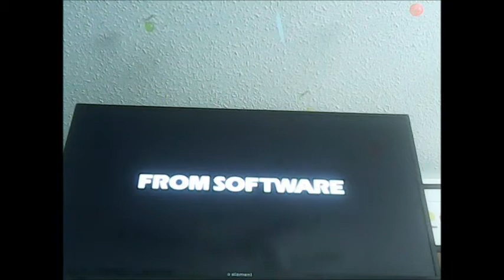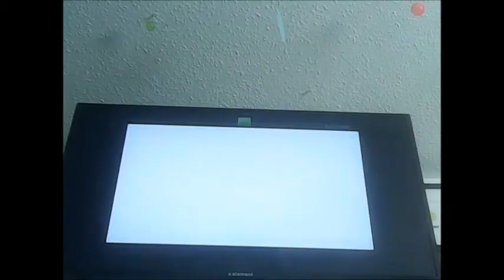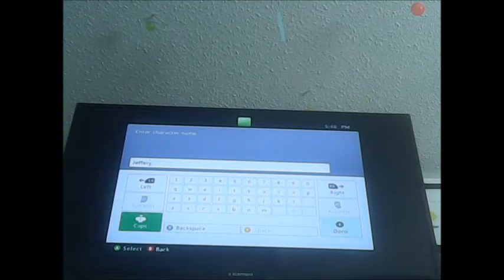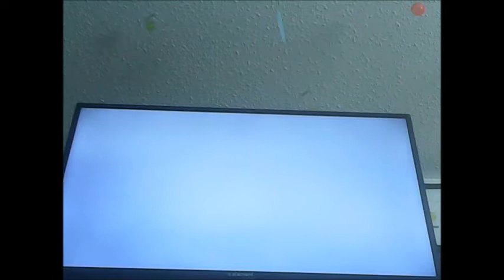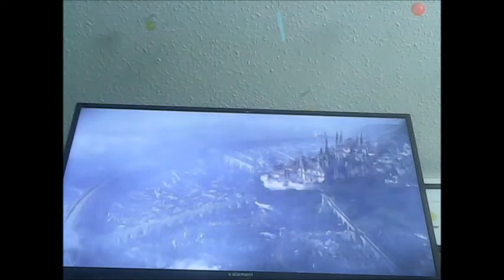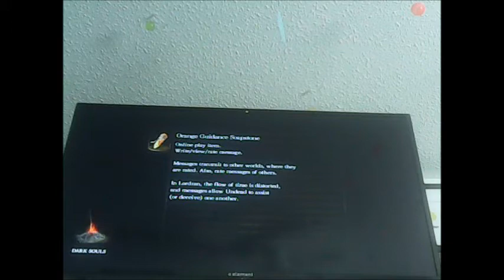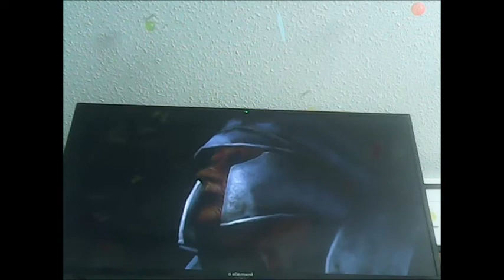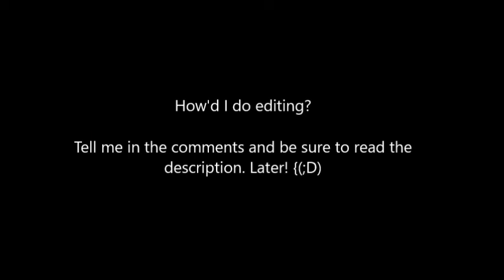T or Higher | G1: Dark Souls | Episode 0: Welcome to Dark Souls!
Welcome to a brand new series called "T or Higher" where I play games that are rated T or higher. This series will consist of numerous mini-series rather than seasons, each featuring a different game. The first game featured is none other than Bandai Namco's Dark Souls. Join me as I begin my Dark Souls adventure.